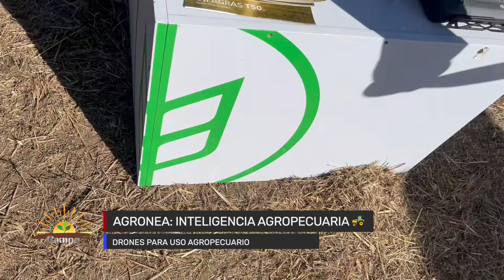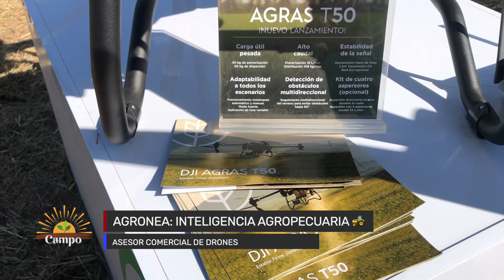Drones para el agro | Hidroponia para la producción de hortalizas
En esta edición de SumandoCampo abordamos los siguientes temas
(01:58) ➡ Laboratorio de drones como soporte en la investigación (Gerardo Quintana).
(07:24) ➡ Drones comerciales para uso agropecuario (Pablo Céliz).
(13:49) ➡ Recomendaciones del SENASA ante la influenza aviar.
(16:05) ➡ Hidroponia: alternativa para la producción de hortalizas de hoja (Esteban Werteño).